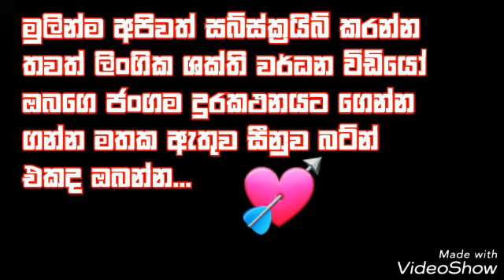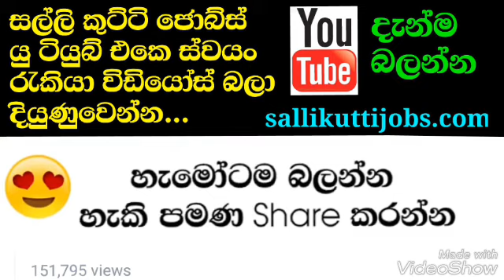BE STRONG BE A HERO PART 03